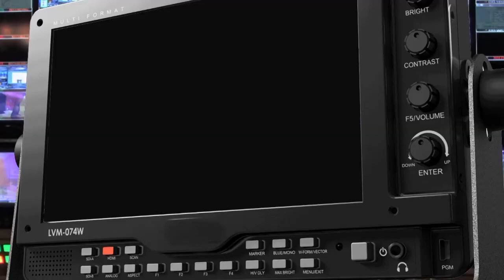WINTER HITS POULTRY PRODUCTION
The Poultry Association of Zambia - PAZ- says the prevailing low temperatures have a negative effect poultry production.

PAZ Executive Director DOMINIC CHANDA says the cold weather being experienced is affecting the growth of chickens and subsequently production of eggs.

Speaking to ZNBC news, Mr. CHANDA says the public is likely to see a difference in size of chickens being sold on the Market.

And Mr. CHANDA has urged poultry farmers to increase the amount of feed given to chickens in order to maintain production levels.

He said heating the poultry houses should also be intensified but without overheating.

He says, doing so will reduce high levels of mortalities that are experienced in winter.